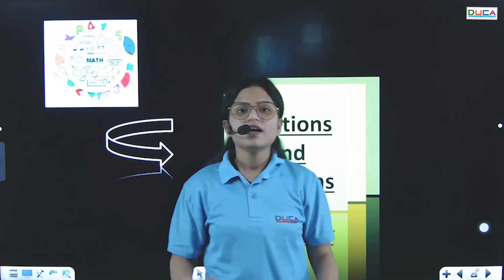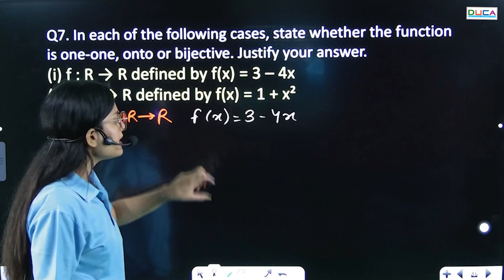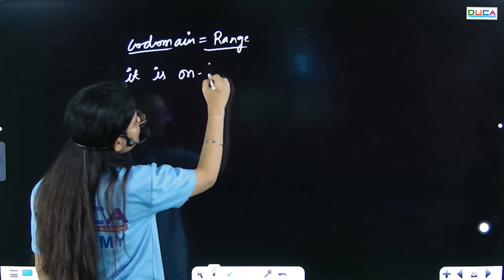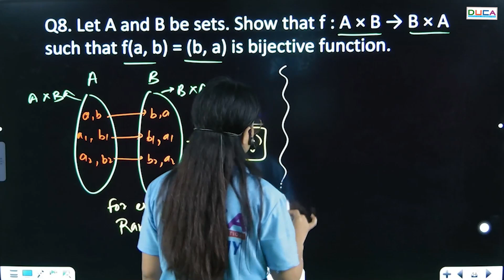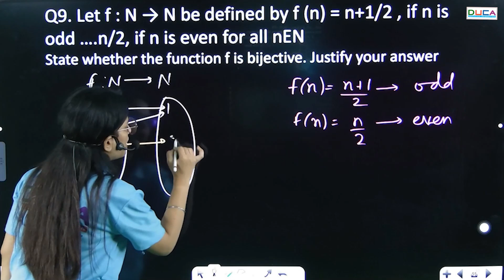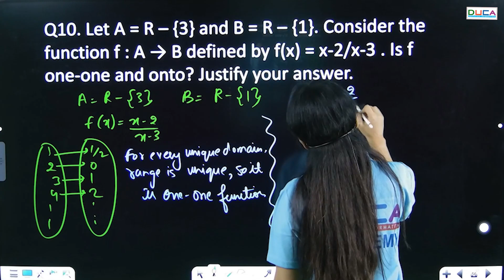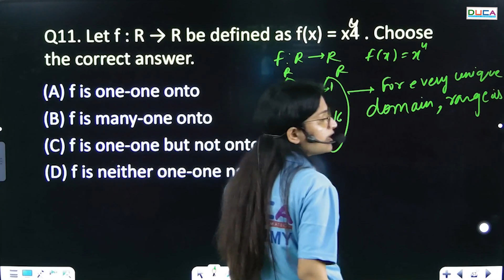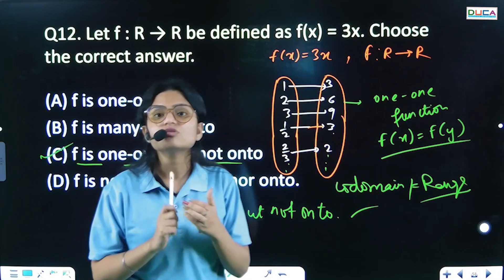Relations and function || NCERT SOLUTION || Part-6 || class 12th || DUCA INDIA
Hello,